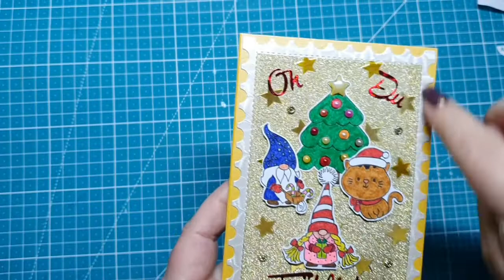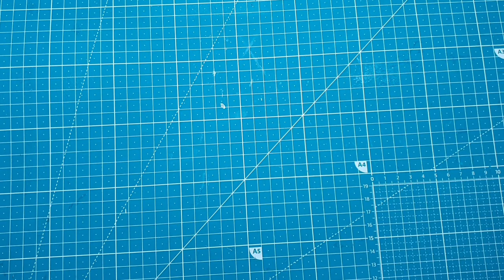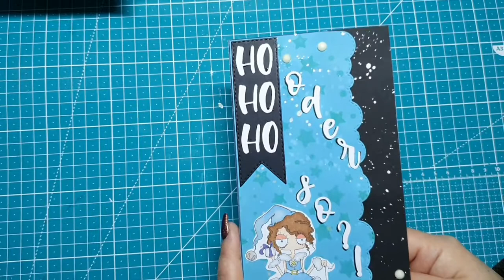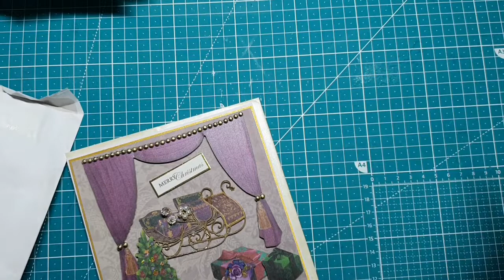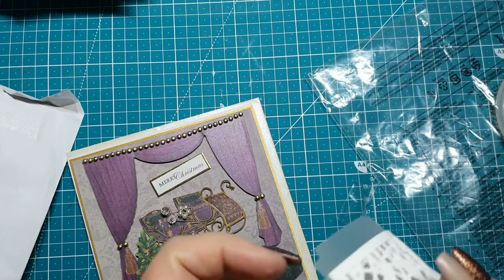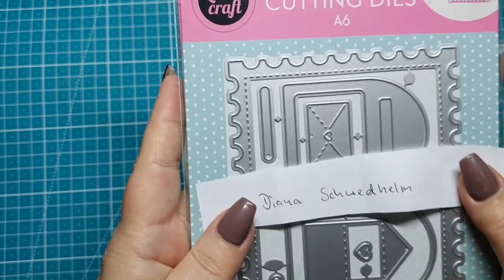Auslosung der Gewinner von der Weihnachtsverlosung - Danke an alle Teilnehmer